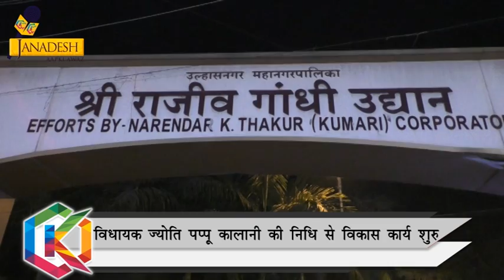विधायक निधि से उल्हासनगर में विकास कार्य शुरू | TOK JANADESH NX